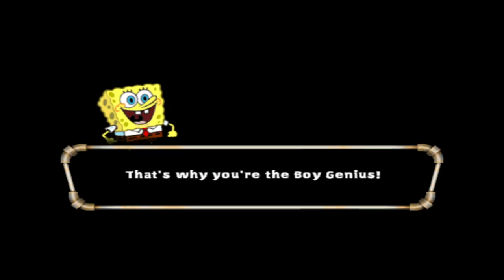Nicktoons Unite! Four Player Playthrough with Chaos, Jet, Lonewolf, & Michael part 3: Silver Gorilla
This gorilla is all powerful

Nicktoons Unite! (also known as SpongeBob SquarePants and Friends: Unite! in PAL regions) is a 2005 video game featuring characters and levels from SpongeBob SquarePants, Danny Phantom, The Fairly OddParents, and The Adventures of Jimmy Neutron: Boy Genius. In the game, the player can control four Nicktoons characters (SpongeBob SquarePants, Jimmy Neutron, Timmy Turner, and Danny Phantom) as they work together to stop an evil plan concocted by villains from each character's series. An Xbox version was planned, but was cancelled in development.

The game was released to generally mixed reviews and spawned three sequels: Nicktoons: Battle for Volcano Island, Nicktoons: Attack of the Toybots, and SpongeBob SquarePants featuring Nicktoons: Globs of Doom.

In the console version, the player can play with three computers and no other human players, or with a friend or two with the remaining computer(s). One can switch abilities, which have multiple uses. There are also things only a certain character can do. For example, SpongeBob is needed to use Bubble Bombs to blow up a pillar, Danny is needed to use Ghostly Wail on some glass, Timmy is needed to use Freeze Glove to freeze some water, or Jimmy has to shoot down some things with his Neutron Flare.

Goddard can be found in all four worlds (and oddly enough, inside himself) so he can upgrade the player's weapons and abilities.